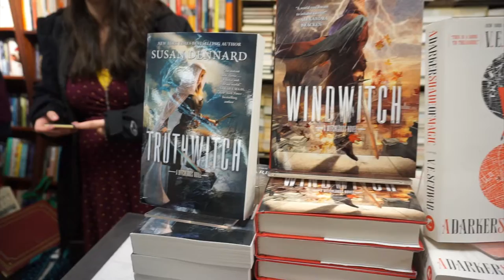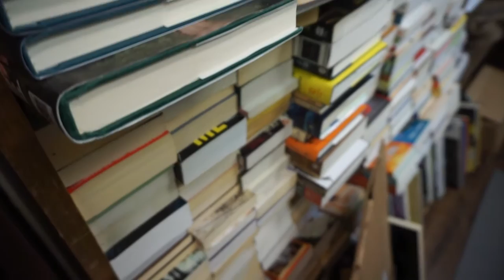V. E. Schwab and Susan Dennard Signing | Boston 2017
Rachael and I spent a literary evening at the Brookline Booksmith enjoying the works of Susan Dennard and Victoria Schwab. It was a fun night! And very warm in that room...